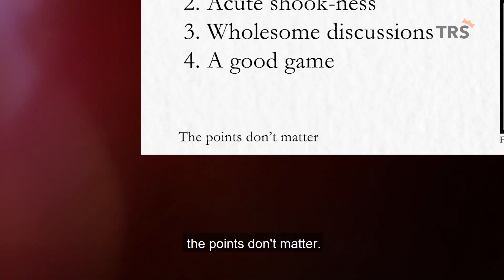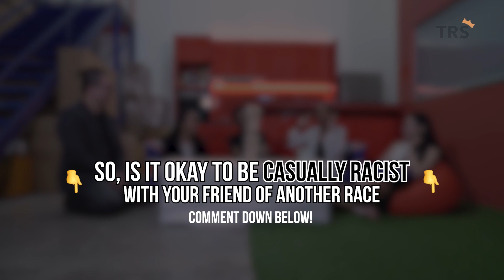Is It OK to be Casually Racist with Your Friend Of The Other Race? | Good Game Well Played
Your friend says it is fine, can you make a racist joke?

On the second episode of "Good Game, Well Played", we discussed this and more while enjoying a game Jenga.

Remember to leave your comments on what topics or games we should try out in the future!

TIMESTAMPS!
0:00   Introduction
0:22   GGWP Explainer
1:12   Personal Experiences
2:32   Define Casual Racism
5:13   Racism in Comedy
8:46   Creating an Inclusive Society